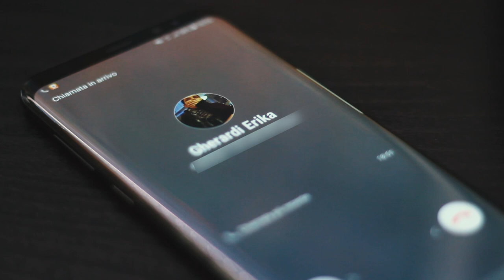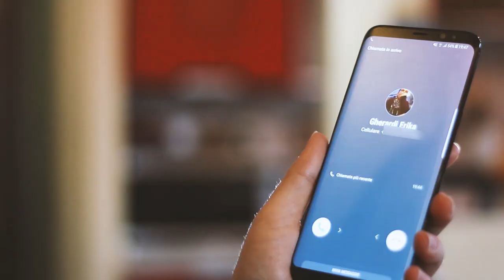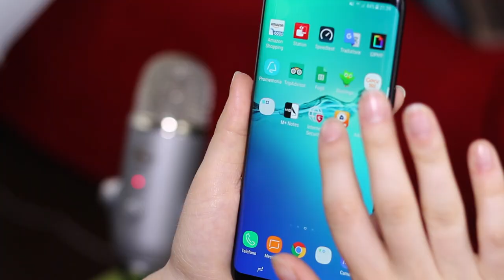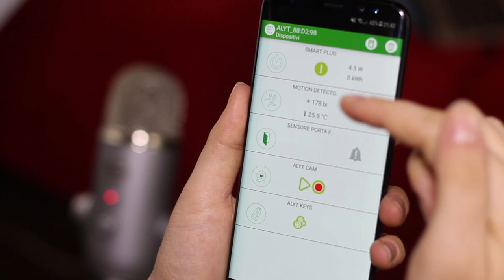🤣 Vi presento il mio "guardiano" di casa 🏠 Edison Smart Living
Abbiamo provato Edison Smart Living, il nuovo set per trasformare la vostra casa in una smart home in modo semplice e a prova di Princess. Guardate com'è andata con questo guardiano di casa :D